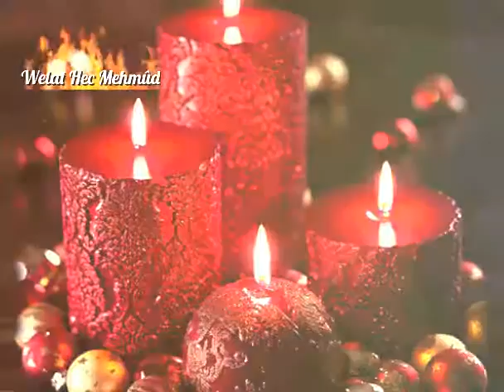Kurdo , Halbmond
Kurdo
اجمل أغنية ألمانية راب للمغني الكوردي الشهير كوردو